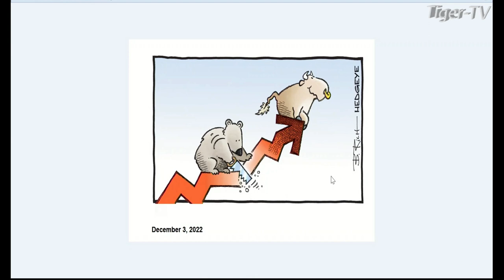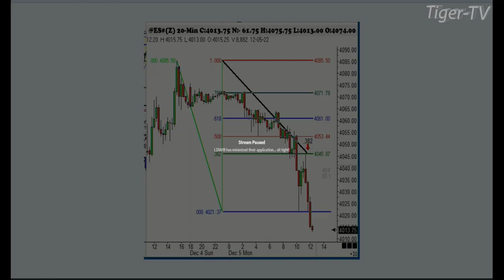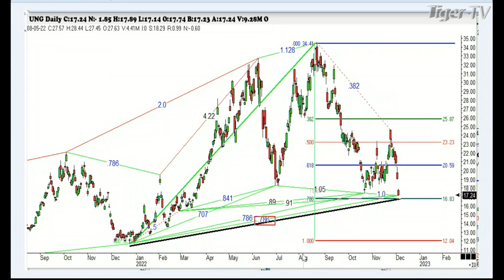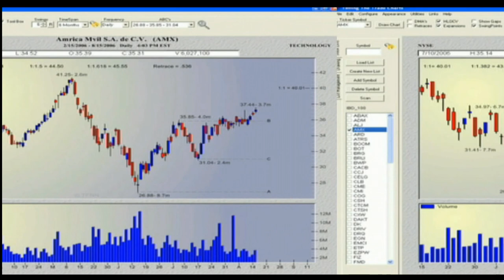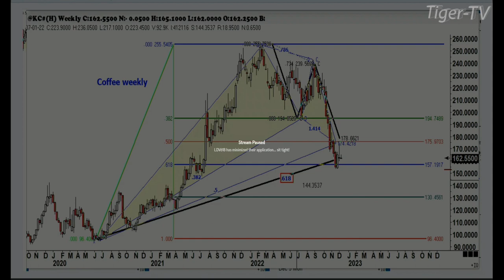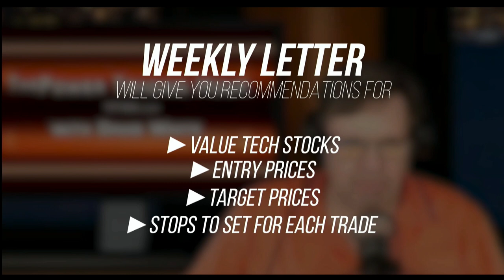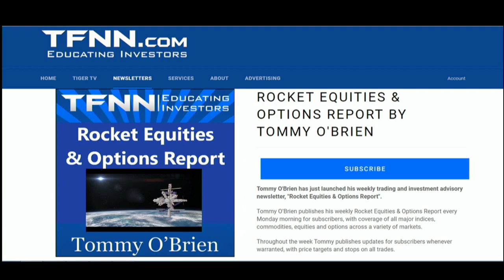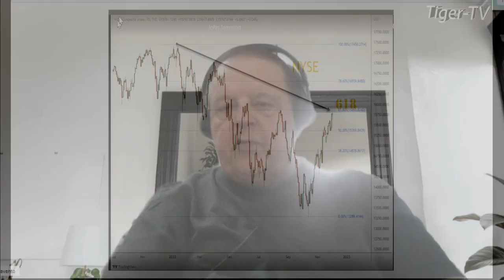December 5th Trade What You See with Larry Pesavento on TFNN - 2022